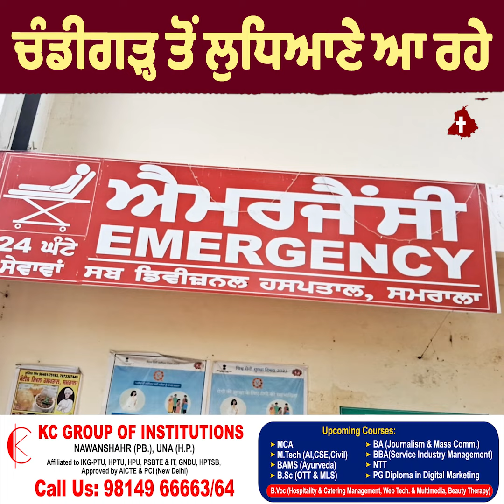ਟੈਕਸੀ ਡਰਾਈਵਰ ਦਾ ਹੋਇਆ ਕ ਤ ਲ, ਹਜੇ ਡੇਢ ਸਾਲ ਹੋਇਆ ਸੀ ਵਿਆਹ ਨੂੰ